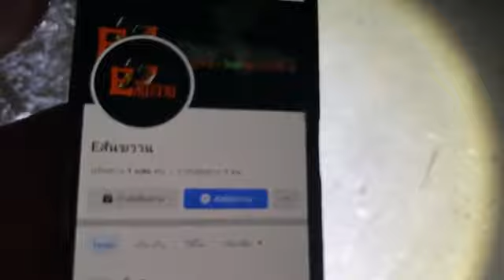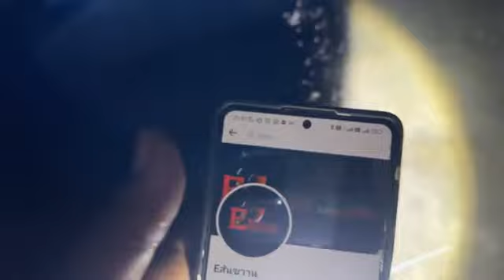คนเป็นผีX3 EP 228 สวนอาหารริมคลอง